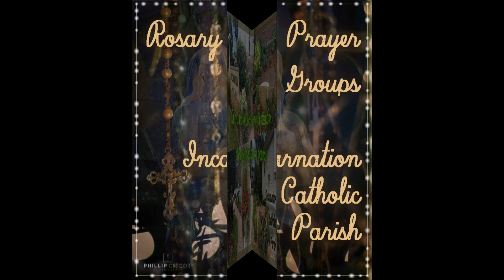Consider serving in one of our Parish Ministries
Please consider serving in one of our Parish Ministries.

"Devote Yourselves to good works and to supplying the urgent needs of others, so that you may not be unproductive" (Titus 3:14).

As an engaged Parish member, please prayerfully consider service in one of our many Parish Ministries.  In this way, you will live out your Baptismal call to carry on the mission and ministry of our Lord Jesus.

Our parish ministries require not only your financial support, but also your participation to create a vibrant faith community that not only lives the word of God but also lives out Jesus’ actions. We ask you to consider joining one of the ministries of our Parish.  If you would like to join a particular ministry, please visit

If you are not sure what ministry you would like to join, print the pamphlet at home, read it, pray about it, and bring it with you to Church and put it in the collection basket with your Sunday offering.

Your dedicated service is greatly needed in many ministries across the Parish.  We hope that you share the Good News of the Risen Lord by glorifying Him with your gifts of time, treasure and talent.  Thank you for your consideration.